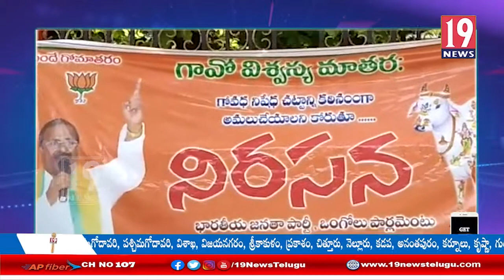గోవులపై MLA చెన్నకేశవరెడ్డి చేసిన అనుచిత వ్యాఖ్యలకు నిరసనగా రాష్ట్రవ్యాప్తంగా పిలుపునిచ్చిన బీజేపీ